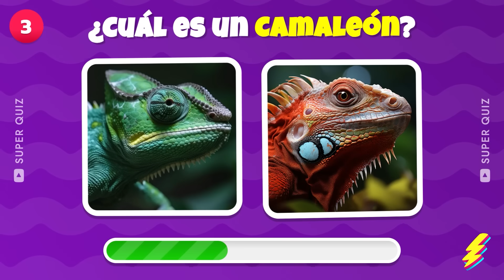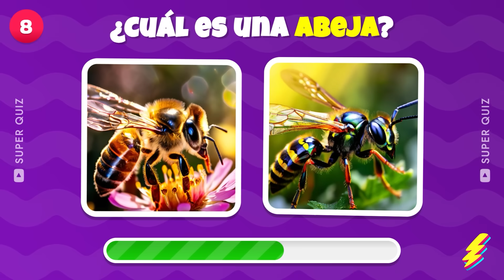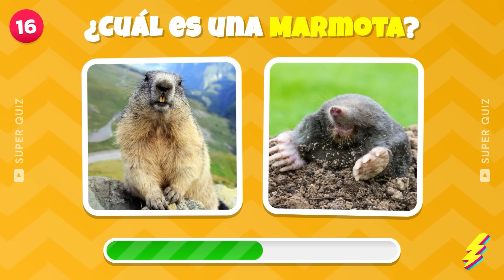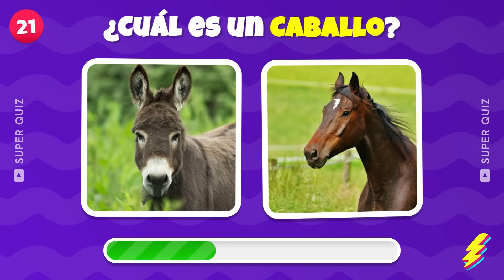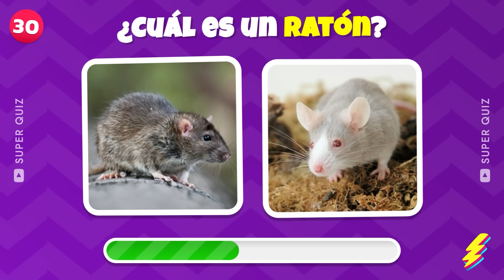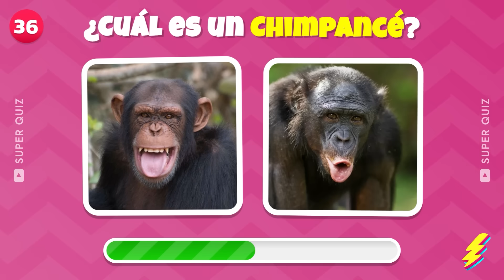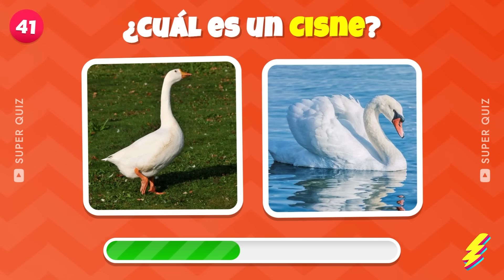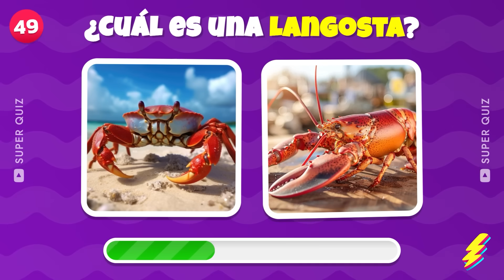Adivina el Animal Correcto 🦊🧐✅ Test de 50 Animales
¡Adivina el Animal Correcto en este emocionante quiz de animales! Diferencia y Reconoce los Animales mientras te diviertes con nuestro test de 50 animales. Encuentra el animal correcto y demuestra tus conocimientos de la fauna. ¡No te pierdas este quiz de animales y reta a tus amigos a Diferencia y Reconoce los Animales mejor que tú! Encuentra el animal correcto y sé el campeón de este desafío animal.